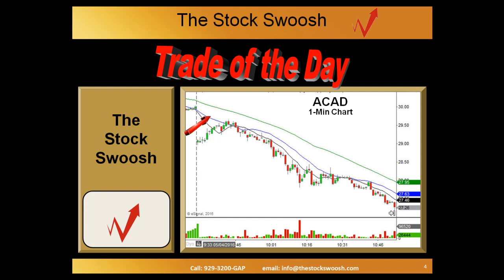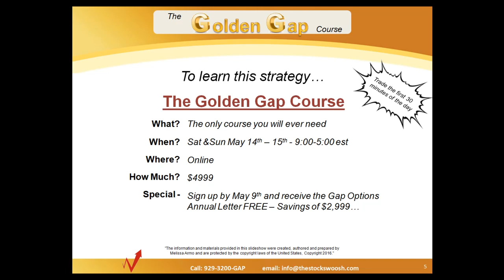Play of the Day 16 0504 ACAD